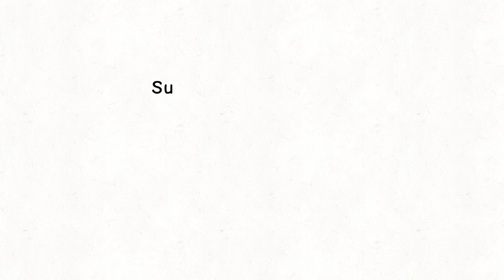Susu basi kok dijual?? [Animation MV][Lyrics in captions]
Helloo! Yeh, i finally uploaded something. This animation was such a pain to do but atleast i managed to finish it XD Anywayss we get to see new characters in this video! Kaseki, and Megkunai! I created them quick just for this animation lol

If you don't understand, the animation is about Kaseki selling Geh expired milk. Hopefully i can add captions to the video soon.

Characters:

Geh the Ichthyosaurus [she/her]

Kaseki the Ammonite [he/him]

Archy the Archelon turtle [he/him]

Kapii the green dinosaur [he/him]

Megkunai the Megalodon [he/him]

Just call him Meg, or Kunai for short ^v^

Side note: Kapii the green dinosaur actually isn't a new OC, he's existed longer than Geh

Im malay btw, some words are similar in indo